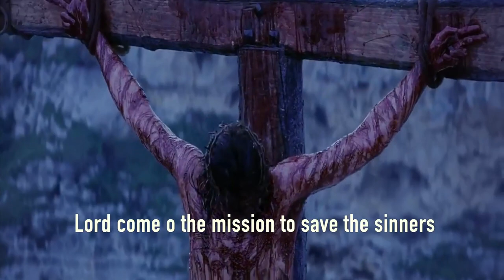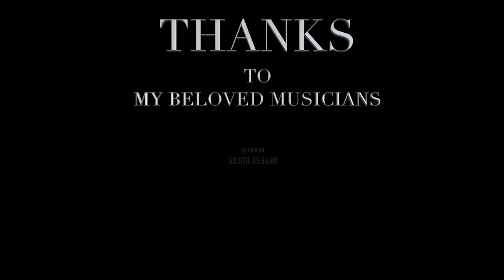Entapapinaina (Eng Sub)